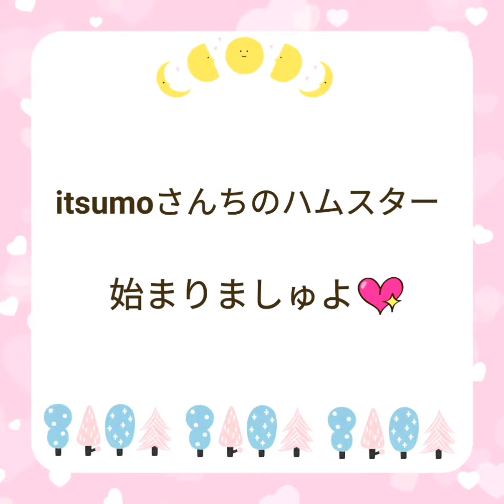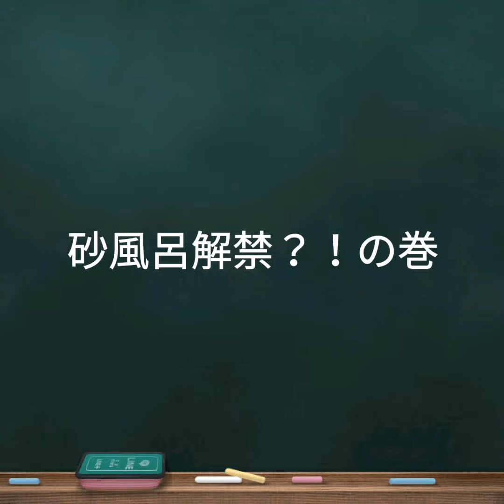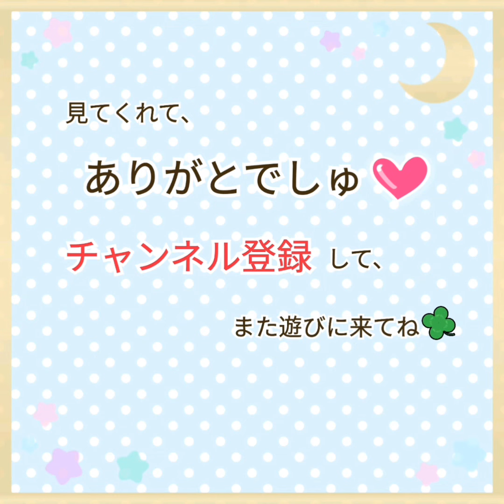【ハムスター】ケガ順調に回復中♡の巻他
くるんのケガですが、お腹なので、毎日大好きなおやつを持たせ、仰向けにしてチェックしています。ハムスターは基本的にはお腹を見せるのは嫌がりますが、大好きなおやつをもらえるとあって、くるんもまんざらではないようで、毎日きちんと診せてくれます♡
自分で掻きむしったりすることなく、毛はまだ生えてきていませんが、皮膚の表面はずいぶんときれいになってきました。この調子で、がんばろうね！

続いては、最近よく眠るころん。老化が進んでいるのかな？と心配もするのですが、寝ている姿はなんとも罪のないかわいいお顔です。

最後は、今日から砂風呂を解禁してあげました。
実は、お腹の傷がまだ不完全な間、砂風呂はのけての別荘でのお散歩でした。
砂風呂大好きなくるんは、砂風呂のあった位置に行っては、しょんぼりしていたので、今日はとってもうれしそうですね♪

今日からまた新しいオープニングとエンディングです。

ミュージシャン: InShot